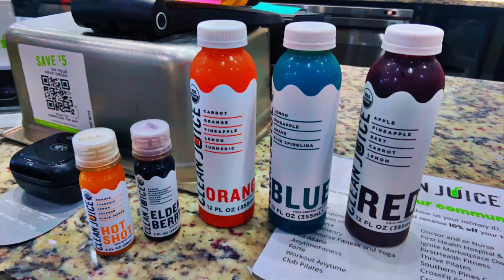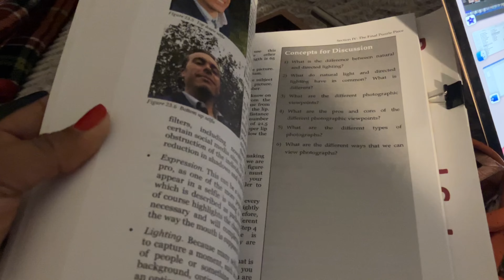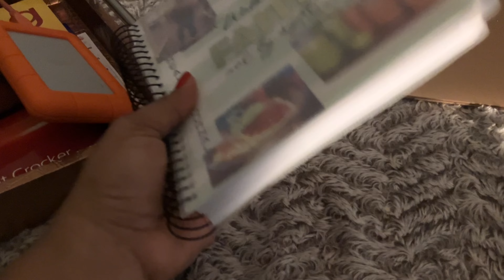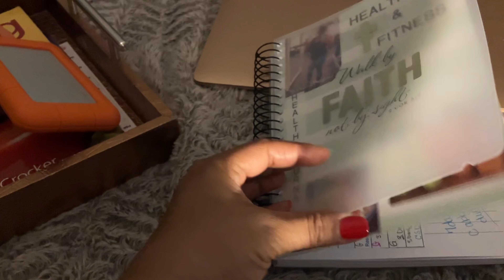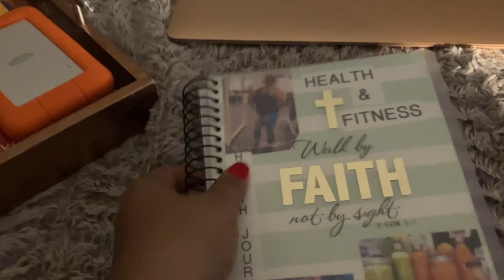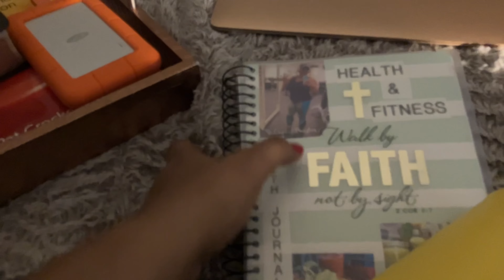DAY WITH THE MORTUARY | CLEAN JUICE HAUL | GETTING SCHOOLWORK DONE!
⇣Drop It In The Mail, ItsMeCrissy Will Share & Tell:
Crystal Douglas

❤FAQ'S & FILMING EQUIPMENT❤
Name: Crystal
Age: 44
Location: North Carolina
Newer LED Video Lights 2 Panel Pack
Cameras I Use:
iPhone
GoPro Silver Action Camera

ᶫᵒᵛᵉᵧₒᵤ
 ItsMeCrissy ❤